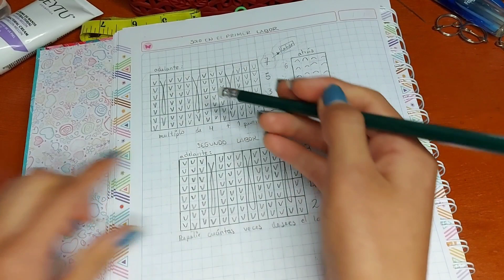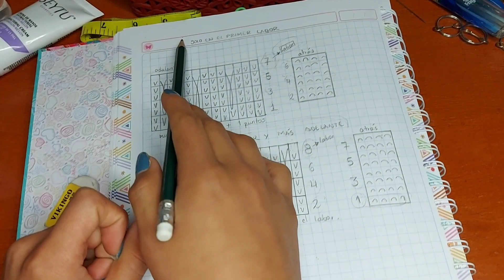Enterizo para bebé a dos agujas paso a paso punto burbuja | tutorial ♥︎ part. 3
hola bienvenidos a mi canal😊 mi nombre es Pelsavet y aquí en el canal les iré compartiendo tejidos tanto a crochet y dos agujas 🤗 trabajaremos ropa para bebés, ropa de mujer y amigurumis...
espero que puedan trabajar conmigo y compartir sus trabajos...😊
Si deseas adquirir algún patrón de algún tutorial o hacer una compra de algunos de los trabajos, contácteme en mi Instragram

Mateo 6:33
Mas buscad primeramente el reino de Dios y su justicia, y todas estas cosas os serán añadidas.

Dios los bendiga 💟💌
Isaías 40:29
Él da esfuerzo al cansado, y multiplica las fuerzas al que no tiene ningunas. 😇